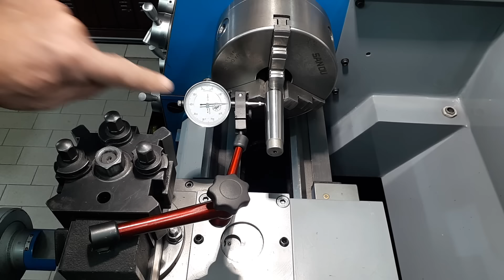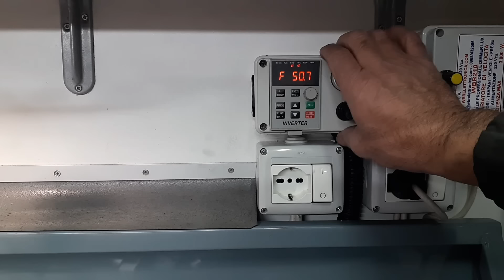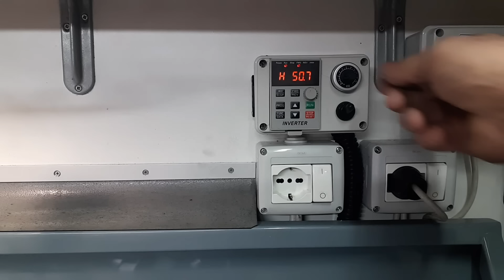Rectification tailstock - Tangent grinding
Lathe - Rettifica tangenziale contropunta